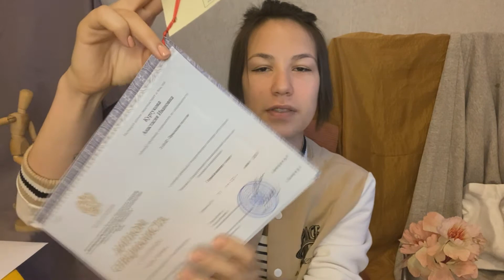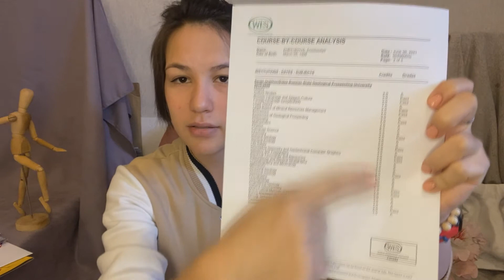|WES CANADA| Если бы я сделала это раньше, то поступила в магистратуру в Канаде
Если вы хотите поступать учиться за рубеж, вам рано или поздно придётся заняться вопросом эвалюации вашего диплома. В этом видео рассказываю про проставление апостиля и эвалюацию в  организации WES, которая занимается переоценкой документов для США и Канады.